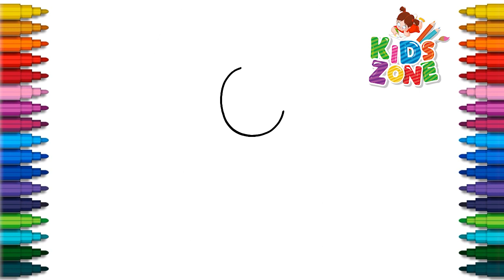How to Draw Fairy - Fairy Drawing - Easy Drawings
Welcome to Easy Drawing - Kids Zone
In this video, we will teach you how to draw and color Fairy.
We draw and paint simple easy drawings and painting for Everyone: Beginners, Children, and their Parents.
Our videos help kids and toddlers learn how to draw basic shapes, fruits, animals, plants, food, vehicles, toys, and other fun stuff that kids will love!